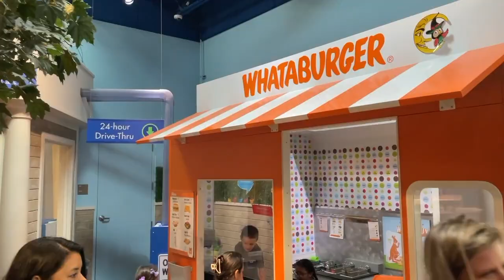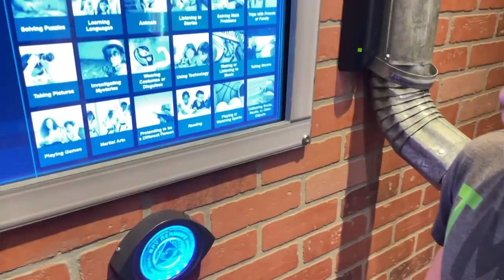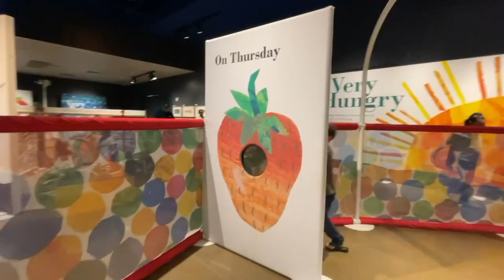The Best Children's Museum Ever Visited - Great for all ages | Doseum | San Antonio, Texas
Join us as we go to The Best Children's Museum Ever Visited - Great for all ages | Doseum | San Antonio, Texas.

Don't forget to also download our Free Guide to Get Started with Homeschooling, and check out our next video and playlist for more content on balancing work, homeschooling, and parenting as a married couple with children of all ages.

Have questions or want us to cover a specific topic?